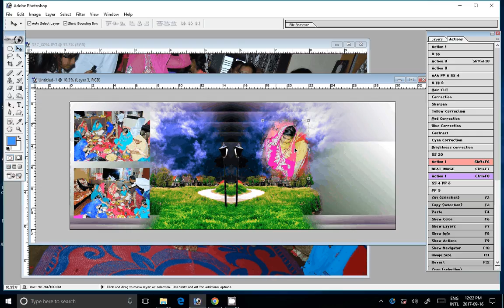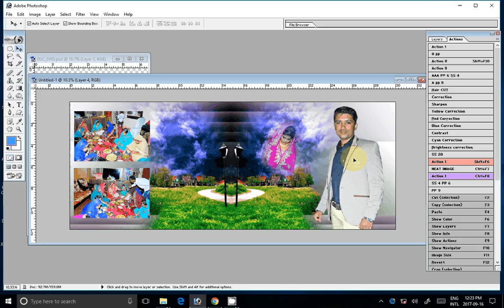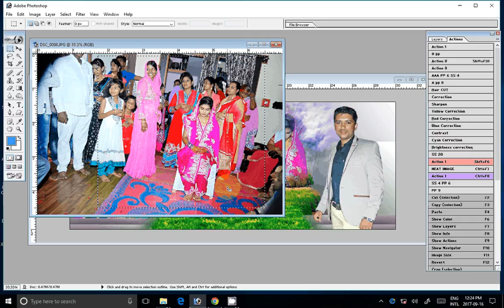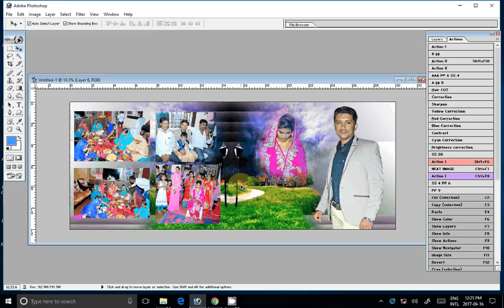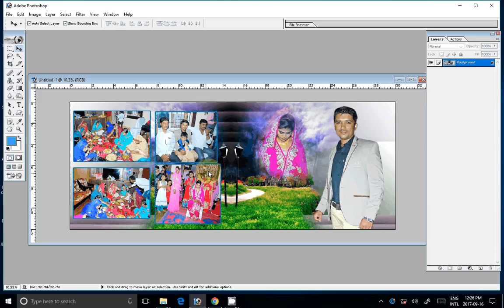canvera wedding album design